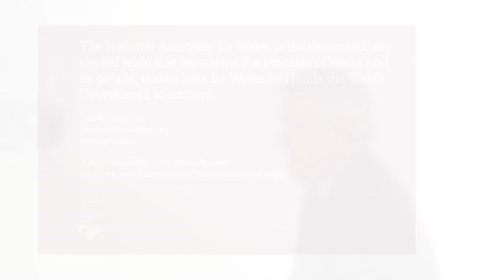Carwyn Jones AM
The Assembly is made up of 60 elected Assembly Members -- 40 are chosen to represent individual constituencies, and 20 are chosen to represent the five regions of Wales.

This means every single person in Wales is represented by five AMs in total -- one AM for their constituency (the local area in which they live), and another four AMs that cover their region. The five regions of Wales are: North Wales, Mid and West Wales, South Wales West, South Wales Central, and South Wales East.